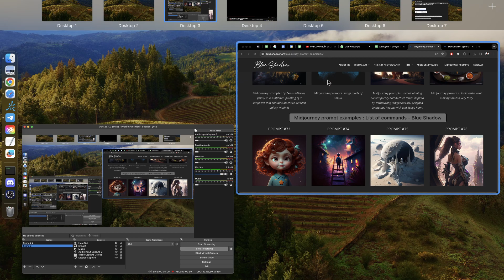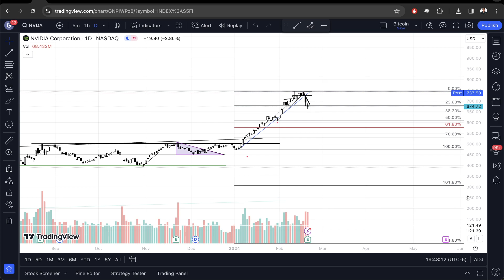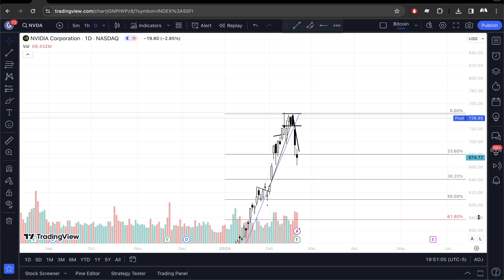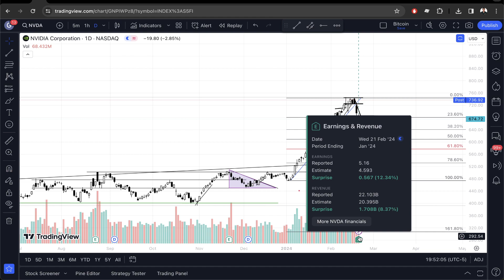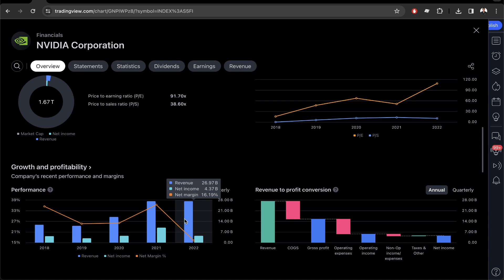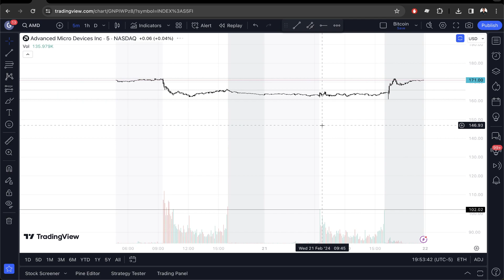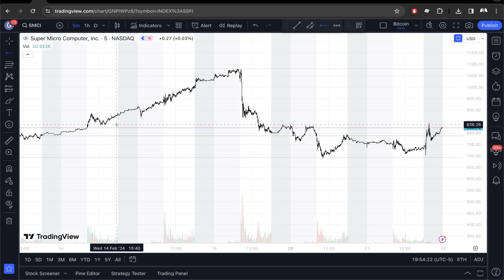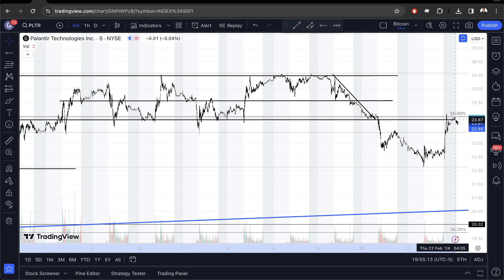Acción de Nvidia a la Luna - Earnings de Nvidia (NVDA)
Tras presentar ganancias Nvidia sube un 8% impulsando al mercado en general .

Saludos
Daniel Zambrano